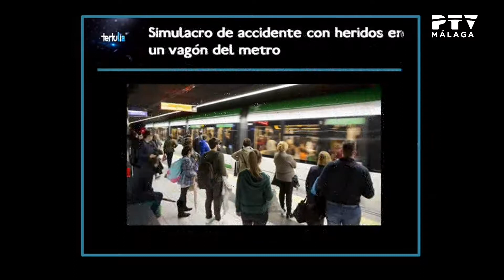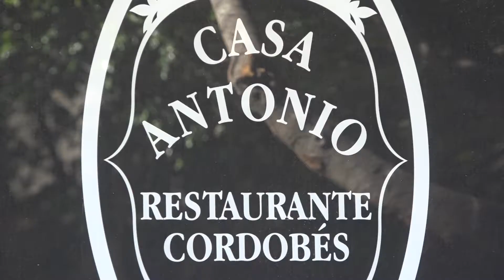La tertulia 10/12/2018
Tertulia moderada por Nuria López, con la participación de Mariví Romero, Francisco Pascual, Jesús Pérez-Lanzac y Juan Manuel Molina.